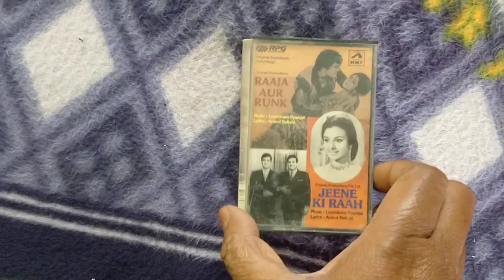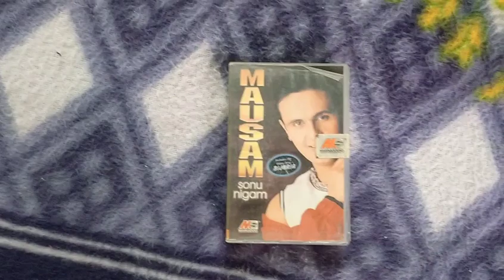Audio Cassette Sale 100/- per pc